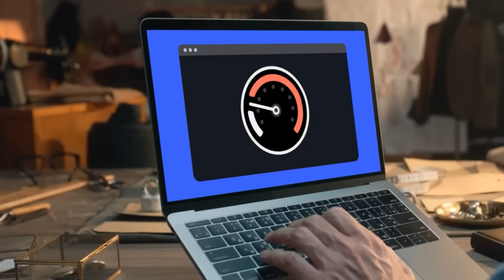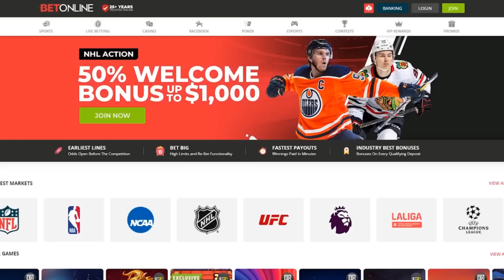AEW Airing CM Punk And Jack Perry All In Footage The Hump 4/10/24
Sean Ross Sapp and Jimmy Van recap Mania week and talk AEW's big night

- Cody finishes his story
- CM Punk/Jack Perry footage to be aired by AEW

Grab your EXCLUSIVE NordVPN Deal by going to get a Huge Discount off your NordVPN Plan + a Bonus Gift! It’s completely risk free with Nord’s 30 day money-back guarantee! Try it risk-free now with a 30-day money-back guarantee!

All of the odds we speak about on Fightful come from our official partner, BetOnline! Check them out at BetOnline.AG for the fastest payouts and earliest lines on sports, wrestling and more!

To directly support us and our continuing breaking news, interviews, and the like, subscribe to FightfulSelect.com. You'll get exclusive news sent to you directly before anyone else, and dozens of podcasts monthly including Alex Pawlowski's Sour Graps, Sean Ross Sapp's Q&A, Retro Reviews and more

Fightful.com and Fightful Wrestling bring you accurate wrestling news, exclusive interviews, podcasts in a professional, but entertaining setting. We've interviewed the biggest names across WWE, AEW, ROH, NJPW, UFC, Bellator and more!